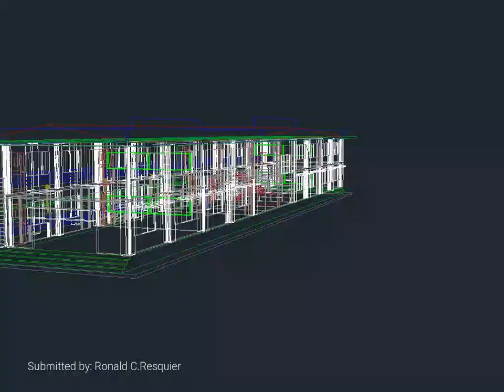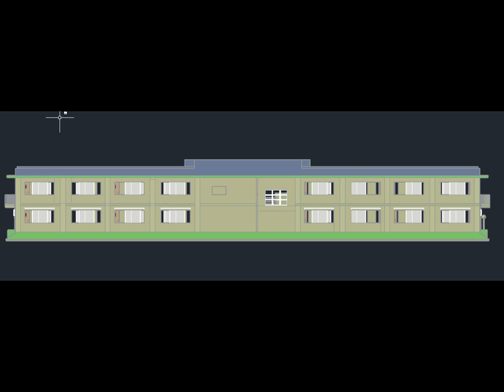Modern Geometry 3D Modeling